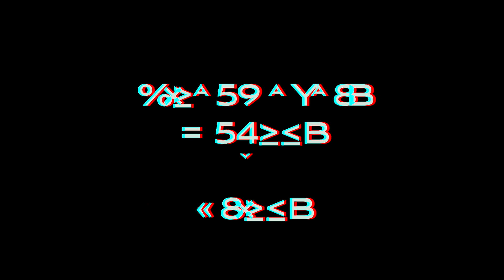42O EP:15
The boys and I decide to go to Golden Gate Park for 420.

Mac Dre: Feelin' Myself

BVMBII- i just wanna see your face

BVMBII- Boss up